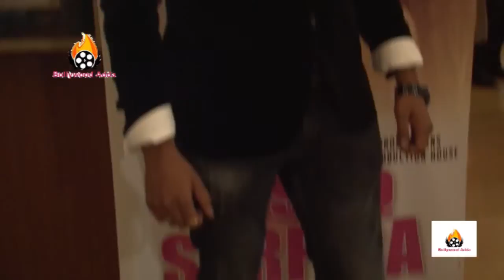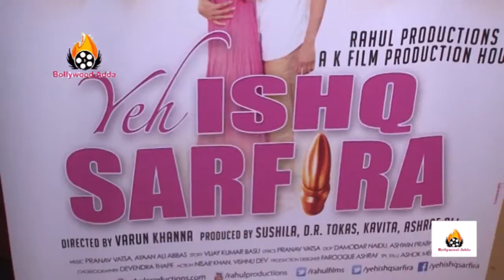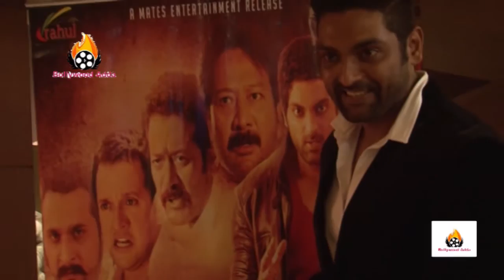Yeh Ishq Sarfira Movie Premier Show - Akhilesh Verma || Oviya Helen || Mukesh Tiwari